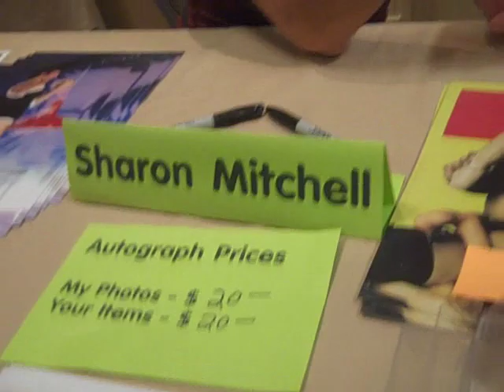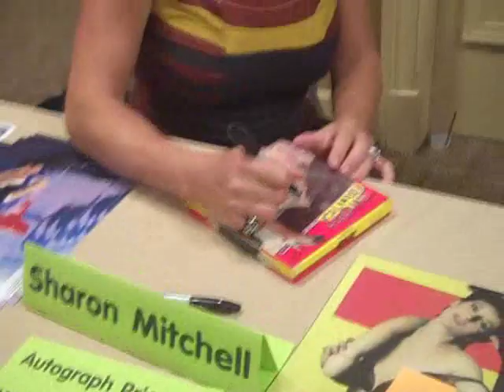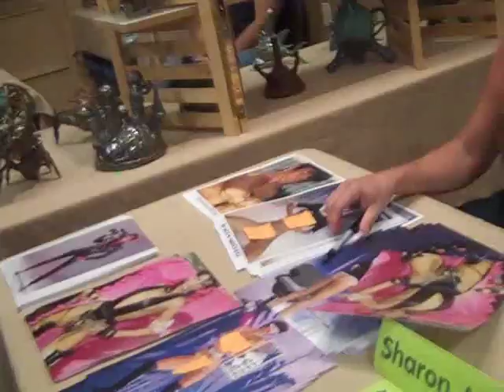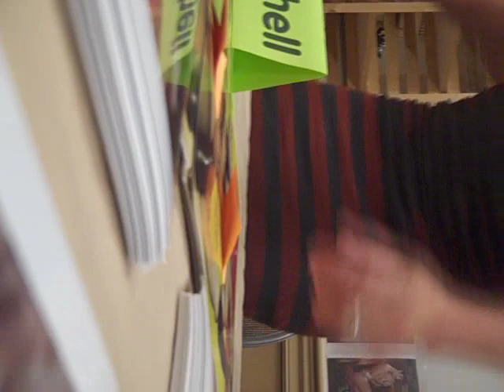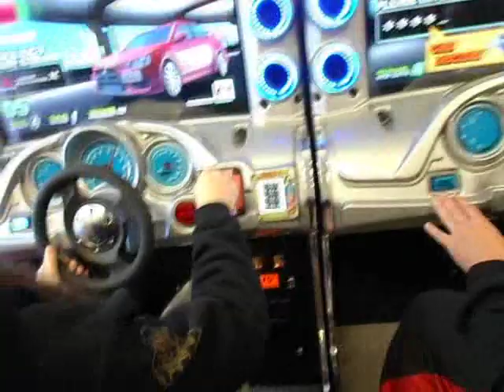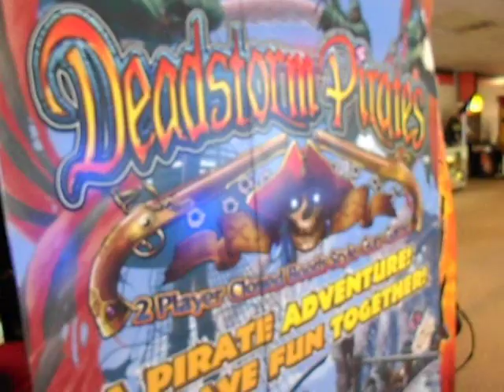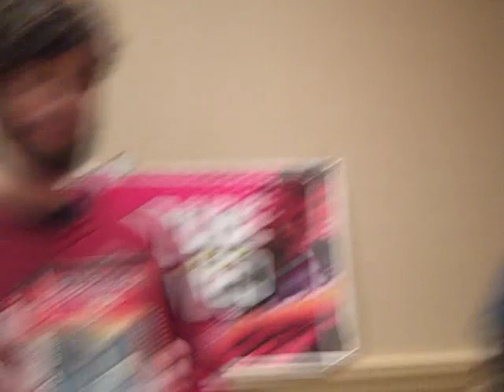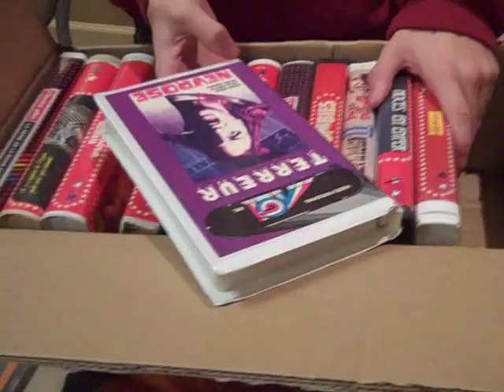Cinema Wasteland October 2012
This is three days worth of video I took while attending CINEMA WASTELAND in Strongsville, Ohio on October 5th-7th 2012. This has to be the best time I have ever had at a Cinema Wasteland show. Loved seeing everyone again, hanging out and meeting some cool new people, too! I can't say enough good things about meeting Sharon Mitchell. It was pretty much perfect and my favorite person I've ever met.

October 5th Friday - Meeting Sharon Mitchell :)
October 6th Saturday - Chipolte and the Arcade
October 7th Sunday - Massacre Video and Breakfast